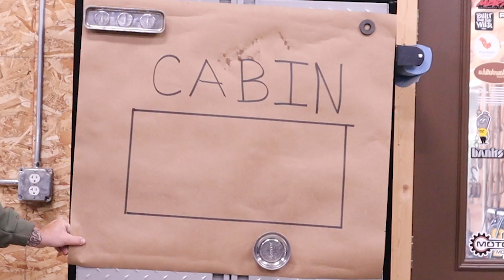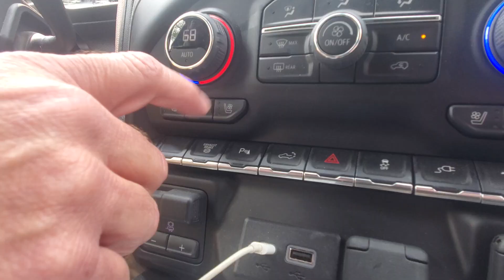It All Starts With Layout! | Mini Cabin Build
Modular Mini Cabin Build Ep.1
We tape out the floor plan for our 3rd cabin build on our secluded mountain property in Kentucky.

Overland/Camping Channel:  @buildlifeoverland

On this channel I make weekly videos documenting the build of my rustic mountain rental cabins. When not on a build trip I make videos building and preparing for the trips as well property maintenance, firewood and my outdoor wood boiler.

Equipment I use:
Stihl 500i
Kubota L4060
Kubota L2501
Case 435 Skid Steer
Super Splitter
Split Fire inverted splitter
Saw Stop table saw
Chevy Silverado 2500 HD Duramax
Texas Pride Dump Trailers

Cameras:
Cannon M50